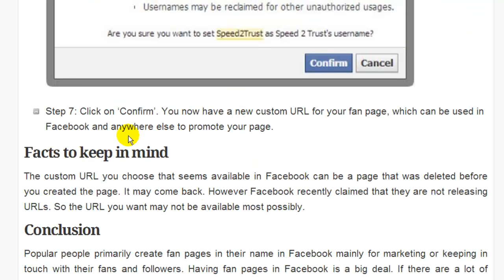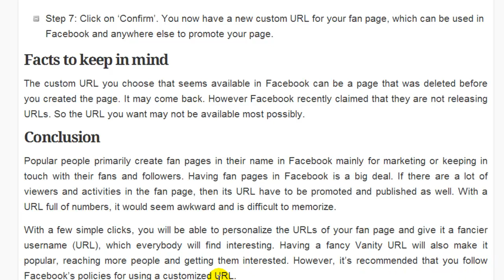A Personalized Vanity URL For Facebook Fan Page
You might have seen a lot of fan pages in Facebook. If you have a fan page in Facebook, this tutorial will help you personalize the page's URL and make it more attractive. Presently, the Facebook fan page URL will be a confusing combination of the page name and numbers.
Somebody with a fan page in Facebook will find the fan page URL quite cumbersome to memorize. With this article you will be able to change the fan page URL to your liking, making it fancy and interesting. Getting a Vanity URL in Facebook is quite simple, but to do so you should have a fan page in Facebook.